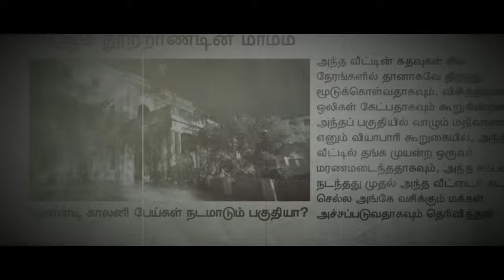Demonte Colony Official Teaser | Arulnithi | Keba Jeremiah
"DeMonte Colony' is an upcoming horror film starring Arulnithi, written and directed by R.Ajay Gnanamuthu, made under the banner of Sri Thenandal Films and Mohana Movies.

Starring - Arulnithi
Written and Directed by - R.Ajay Gnanamuthu
Banner - Sri Thenandal Films and Mohana Movies
Cinematography - Aravinnd Singh
Music Composer - Keba Jeremiah
Editing - Bhuvan Srinivasan
Art Director - T.Santhanam
Lyrics - Na.Muthukumar & Arunraja Kamaraj